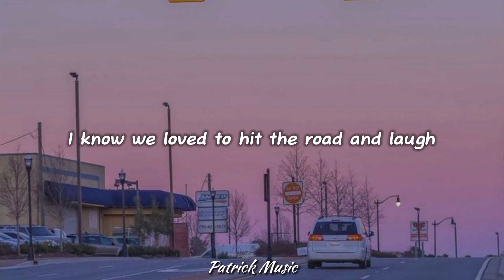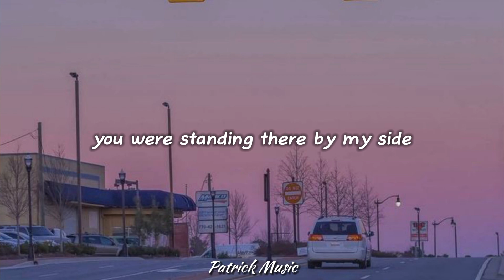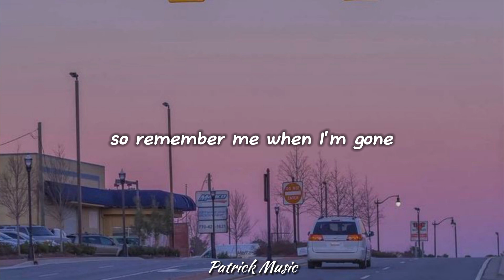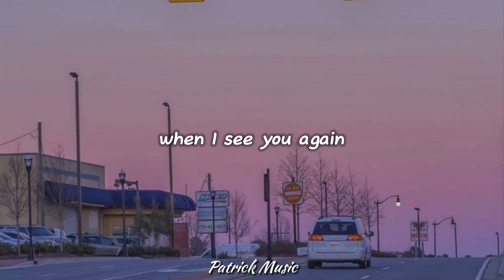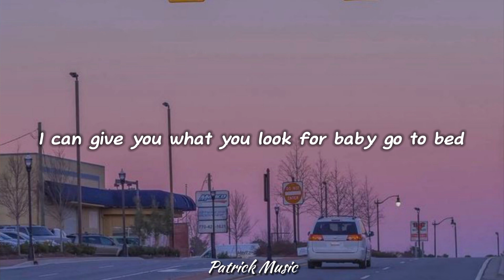Wiz Khalifa - See you again ( Lyrics )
✨LYRICS✨

Uh